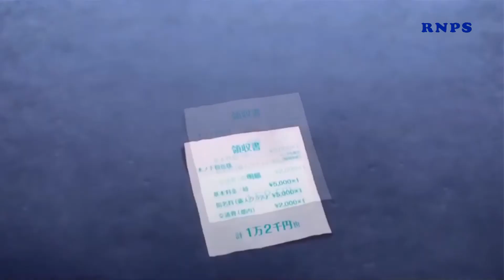Kanojo, Okarishimasu/Девушка на час - В твоих глазах целая жизнь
Нарезка из аниме Девушка на час (Kanojo, Okarishimasu) в HD качестве.
Song: D1N - В твоих глазах целая жизнь